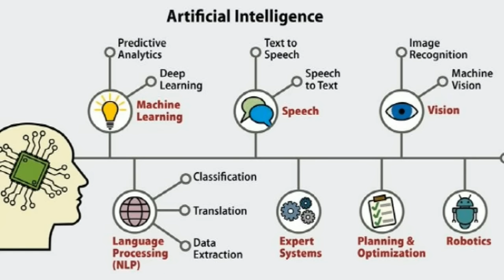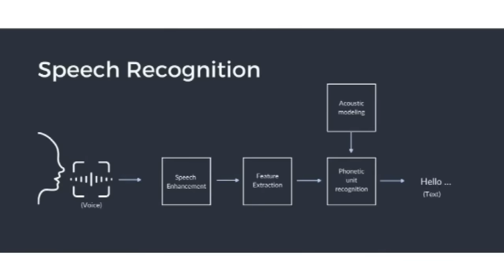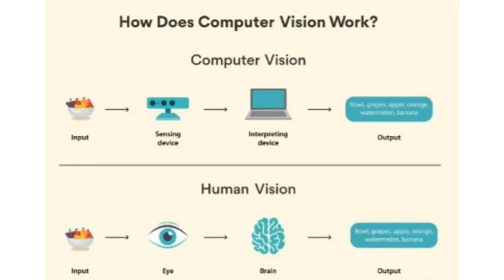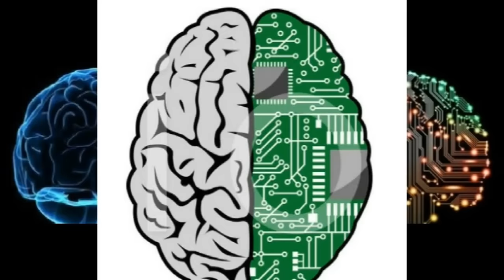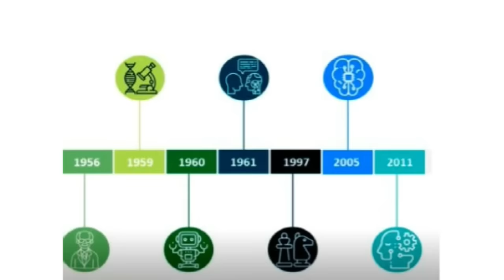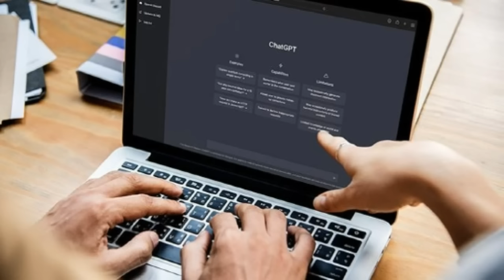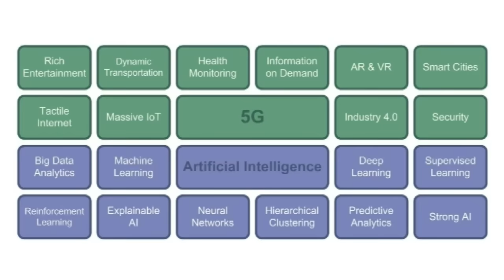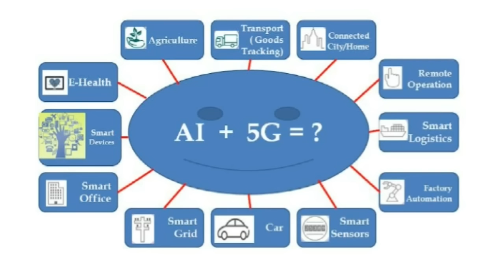Mestyat Betna | ሰብ ዝሰርሖ ብልሒ (AI) ከመይ ይመስል፧